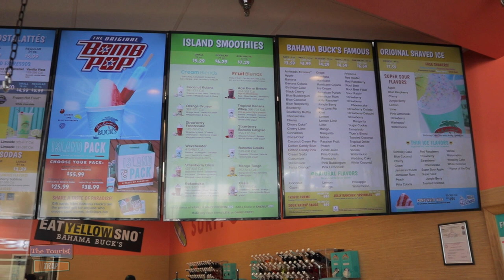Eating Yellow Sno at Bahama Bucks Original Shaved Ice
Eating Yellow Sno at Bahama Bucks Original Shaved Ice. What better way to beat the heat in Florida than eating some good yellow sno. And the absolute best place to get yellow sno is at Bahama Bucks Original Shaved Ice in Tarpon Springs, Florida.